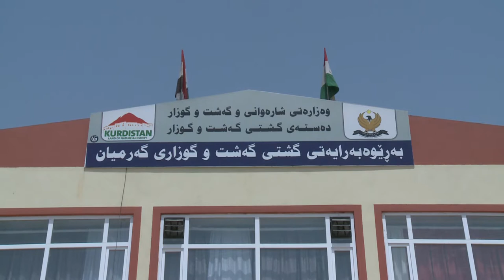گه‌رمیان : راپۆرت . ئاماری گه‌شت و گوزار